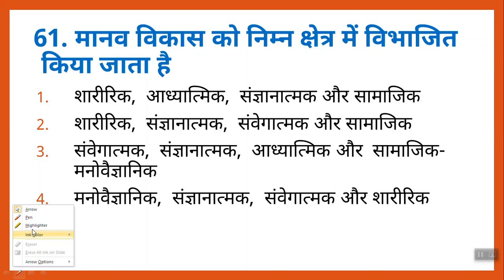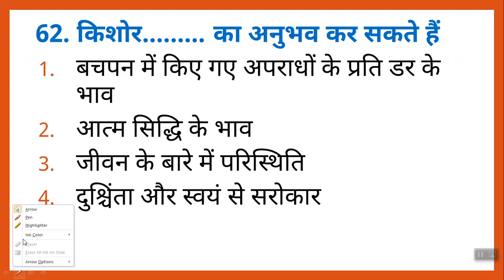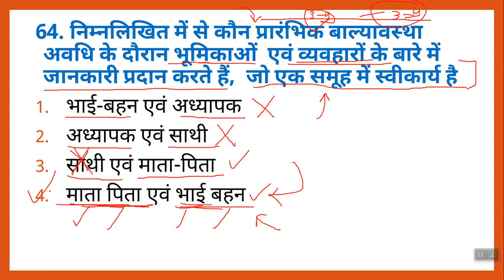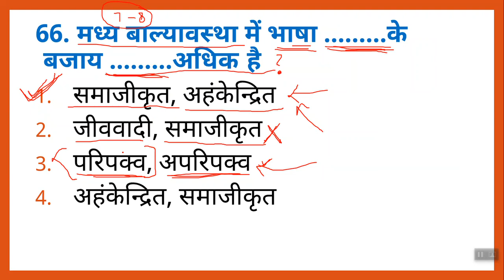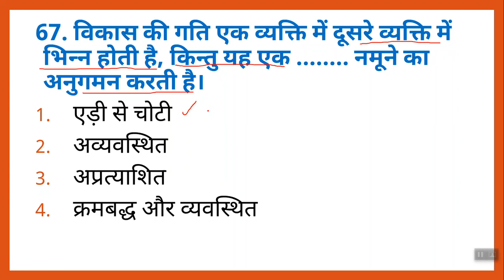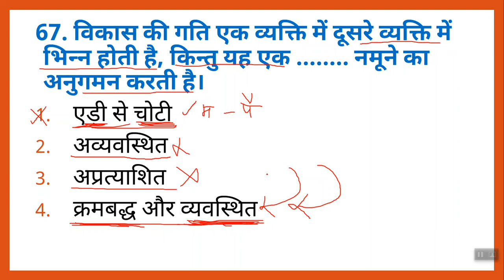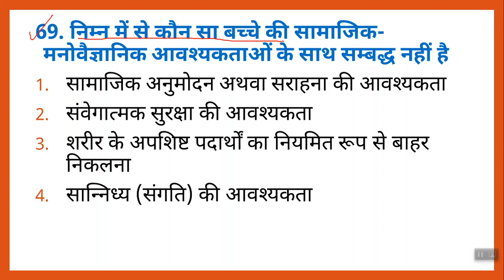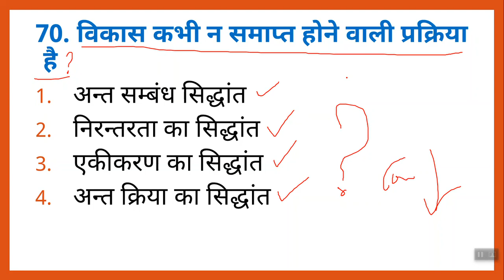वृद्धि और विकास के 100 सबसे बहतरीन प्रश्न II L-7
In this series, we are covering the best 100 questions of growth and development in Hindi for UPTET, CTET, MPTET, REET, other exams.

Courses Links: 💥👨‍🏫👍

ctet previous year question paper. cdp for uptet 2020,